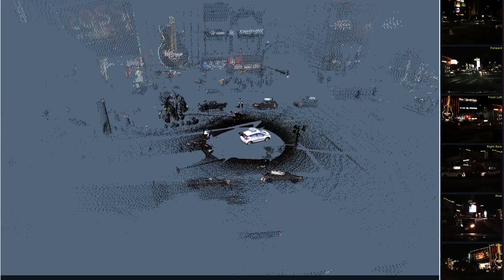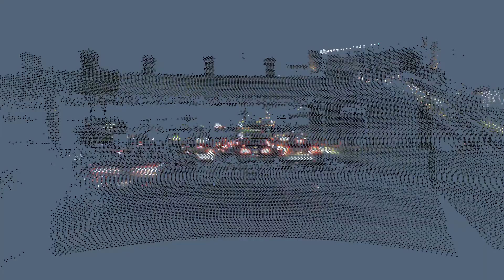Rethinking the Three “Rs” of LiDAR: Rate, Resolution and Range with AEye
Aravind Ratnam, VP of Products at AEye chats to Carl Anthony during AutoSens in Brussels 2019.

Recorded live at AutoSens Brussels in 2019, the world's leading vehicle perception conference and exhibition, held at the AutoWorld Museum, Brussels and coming to the Michigan Science Center, Detroit in May 2020. NEW! for November 2020 we are going to Hong Kong!